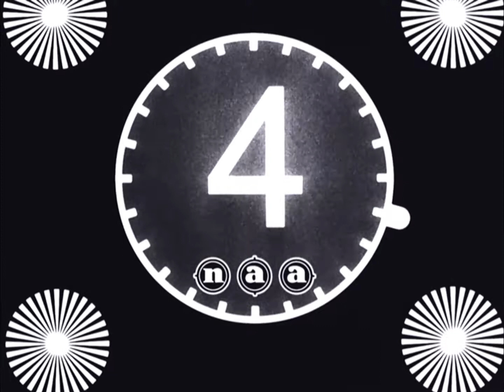Tracing Lost Westerbork Film Clips...Polygoon Reel 48298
After the war , in 1946, the National Institute for War Documentation in Holland , known as the ‘RIOD’ (Rijksinstituut voor Oorlogsdocumentatie) collected the footage filmed by the Jewish camp prisoner Rudolf Werner Breslauer spring 1944 in the Westerbork transit camp.

The RIOD glued fragments together probably, and also extracted fragments (Ref 1) . In 1948 parts of the Westerbork film were given on loan to the Dutch Polygoon-Profilti cinema newsreel company for use in one of the weekly Polygoon cinema news items (week 15) : the 1948 trial against Rauter - the  ‘Proces Rauter’ . That cinema news was posted May 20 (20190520) as : Westerbork Film in ‘Proces Rauter’ 1948 at settela.com (Ref 2).

Later , in 1958, this ‘RIOD film’ went on loan to the Dutch Filmmuseum (now EYE Film Museum) for conservation, and in 1986 that raw film footage – 9 reels of film – was handed over by the  Filmmuseum to the  RVD (Rijksvoorlichtingsdienst) , the Dutch National Centre for Information. The RVD conservator glued together these reels into the 4 parts (Acte 1 , Acte 2 , Acte 3 , and Acte 4) that have become known as the “Westerbork film”.

The RVD, however, had not received all footage from the Filmmuseum .
Research published in the 1997 Dutch book ‘Kamp Westerbork gefilmd’ by Koert Broersma and Gerard Rossing (editors Dirk Mulder and Ben Prinsen; ISBN 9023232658) traced missing film fragments (Ref 3)

The 1948 Dutch Polygoon cinema news extracts were not all assembled back in the Westerbork film reels .
And not all footage given on loan for that ‘Polygoon news’ ended up in that news item.
The clips actually used in the 1948 week 15 Polygoon cinema newsreel on the Rauter trial were presented in yesterday's post (20190806) : "Westerbork Film Fragments…1948 Polygoon News" (Ref 4).

'Lost' fragments were traced on another reel of Polygoon 35 mm footage copied from the original 16 mm film (intended for cinema use) consisting of fragments both used in the news and surplus fragments not used in the news - including 4 'lost' clips that were never reassembled in the Westerbork film.
This 1948 Polygoon version #48298 (cat.nr. NO-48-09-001) is posted here.
These are the 4 additional 'lost' clips  :
1. Railway wagon 13 with man on ladder and camp leaders: 6 sec. (incl my 6 sec leader in this post starting at timeline ~ 4 min 1 sec)
2. Gemmeker and a soldier looking at the train: 4 sec. (incl my 6 sec leader in this post starting probably at timeline ~ 5 min 41 sec)
3/4. Gemmeker and a soldier, with a nurse in white uniform in the background (actually 2 scenes): 9 sec (incl my 6 sec leader in this post starting at timeline ~ 5 min 45 sec)

References

1. Michel van der Burg. 2019 June 5. Westerbork Film – full version (RVD). Netherlands : Michel van der Burg | Settela.com ; (accessed 2019 Jun 15).

2. Michel van der Burg. 2019 May 20. Westerbork Film in ‘Proces Rauter’ 1948 : Michel van der Burg | Settela.com ; (accessed 2019 Aug 6). Short-link URL

3. ‘Kamp Westerbork gefilmd’ by Koert Broersma and Gerard Rossing (editors Dirk Mulder and Ben Prinsen); ISBN 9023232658

4. Michel van der Burg. 2019 Aug 6. "Westerbork Film Fragments…1948 Polygoon News" : Michel van der Burg | Settela.com ; (accessed 2019 Aug 7). Short-link URL

Credit / Edit / Source info :

Tracing Lost Westerbork Film Clips...Polygoon Reel 48298. Unedited footage.
Source 1948 Polygoon reel #48298 (cat.nr. NO-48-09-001) courtesy of Nederlands Instituut voor Beeld en Geluid
) via portal OpenImages.
Footage filmed by Rudolf Breslauer in 1944 , Camp Westerbork, Netherlands.